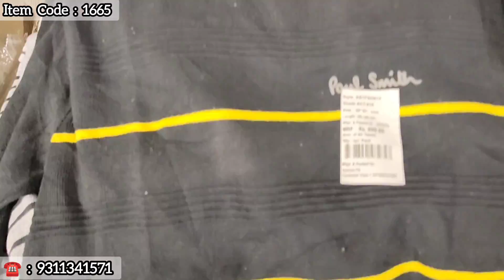Export Surplus LIMITED OFFER II Sb Enterprises II अपना बिजनेस करे II सर्दी में सबसे ज्यादा बिकेगा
Hello, guys welcome to the Sb Enterprises, and in today's video, we are going to show you Womens & MENS Collection  at wholesale rates with different brands, colors, and sizes.